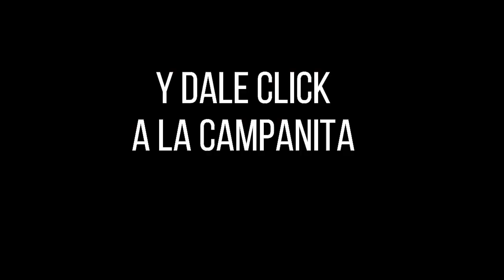Resultados SINUANO NOCHE miércoles 17 de noviembre de 2021 ✅🥇🔥💰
Hola buenas noches, te presentamos los resultados de las loterías y chances en Colombia, vamos con el Resultados del Chance Sinuano noche del miércoles 17 de noviembre de 2021.

Resultado EL SINUANO NOCHE del miércoles 17 de noviembre